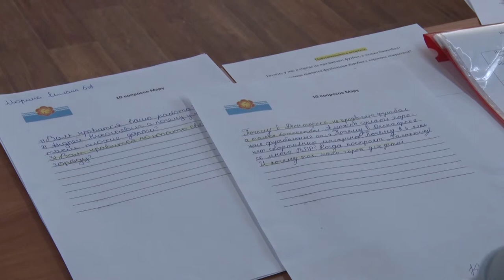Десна-ТВ: глава города Андрей Шубин отвечает на письма школьников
В ходе акции «Письмо мэру» дети 1-ой школы написали послания главе Десногорска. 29 мая Андрей Шубин лично обсудил предложения с авторами оригинальных писем. Подробности далее в сюжете.